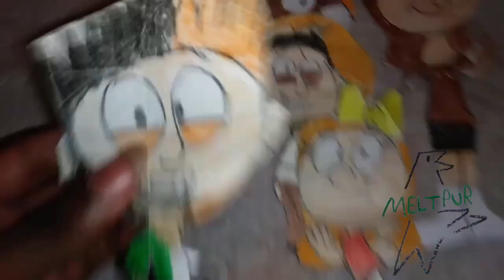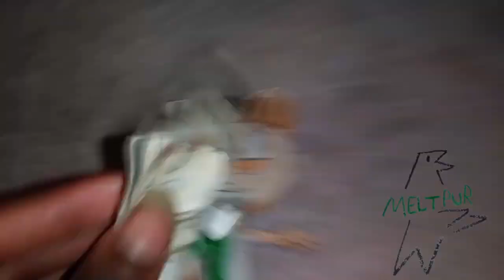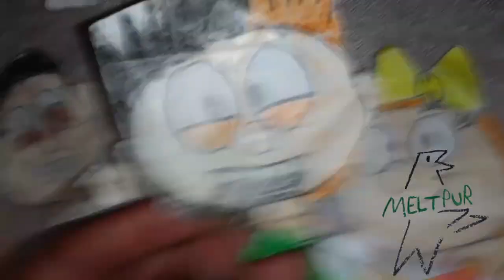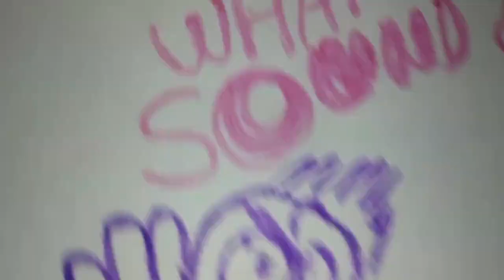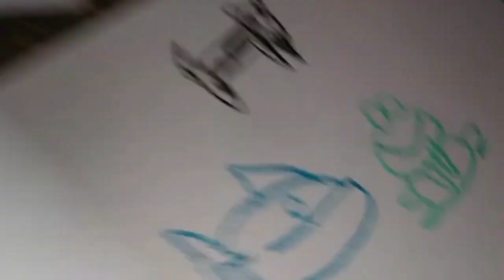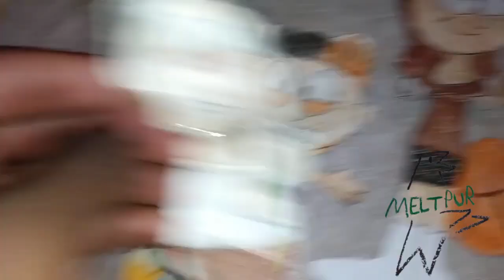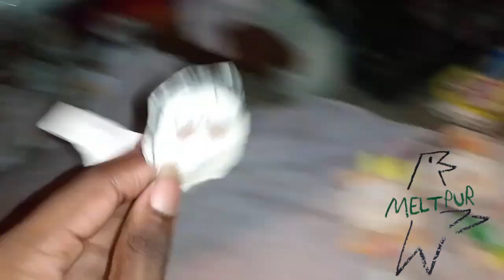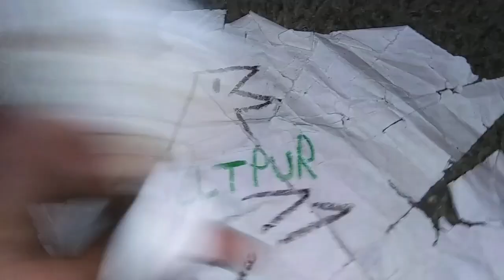September 6, 2024